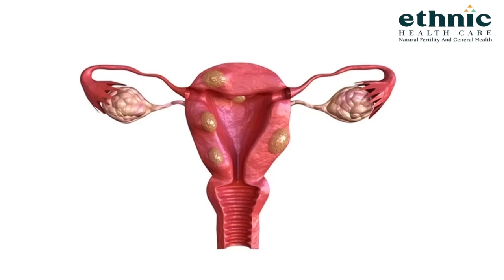Annamalai -யை மாத்துங்க... ADMK வைக்கும் நிபந்தனை? | ADMK vs BJP | Edappadi | Modi | Amit Shah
Disney+ Hotstar - Watch TV Shows, Movies, Specials, Live Cricket & Football Disney+ Hotstar is India’s largest premium streaming platform with more than 100,000 hours of drama and movies in 17 languages, and coverage of every major global sporting event